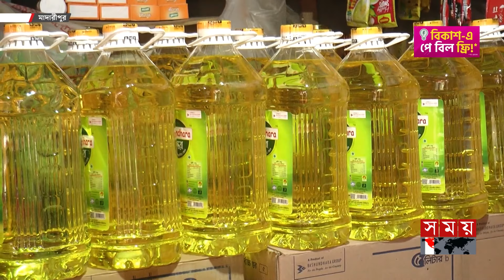মাছ বাজারে আগুন, বেড়েছে দেড়শ টাকা পর্যন্ত | Fish Market | Price | Bazar Update | Somoy TV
Somoy TV: t.ly/Se1z
Somoy TV Bulletin: t.ly/iqIq
Somoy Entertainment: t.ly/3dWC
Somoy Sports: t.ly/iASp
SOMOY TV ISLAMIC: t.ly/zU6a

Somoynews.tv: t.ly/Y7ab
খেলার সময়: t.ly/xJ5H
সময়ের গল্প: t.ly/EW3M
এ সময়ের বাণিজ্য : t.ly/m3ir

Groups:
Somoy TV (Official)✅: t.ly/ajiO
Somoy Entertainment✅: t.ly/8CLh
Somoy Business✅: t.ly/4xaJ